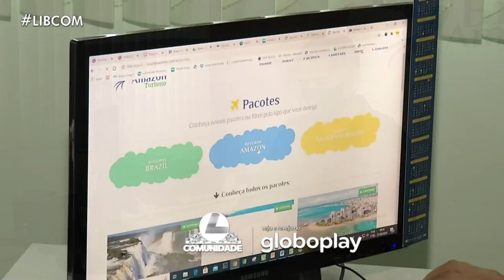Trechos do Liberal Comunidade com Luciano Cuns - 13/09/2020